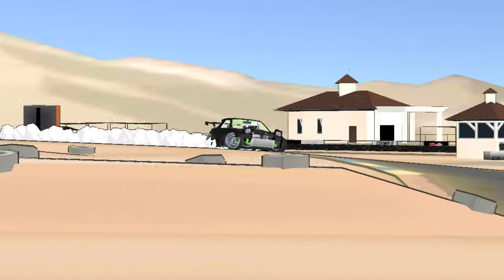FR Legends gameplay